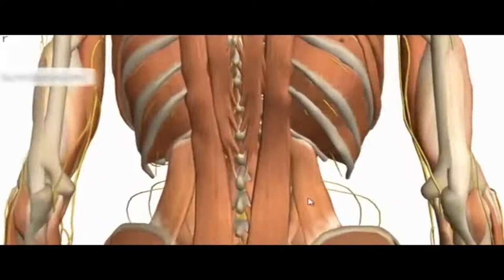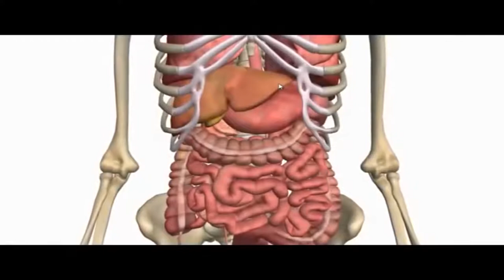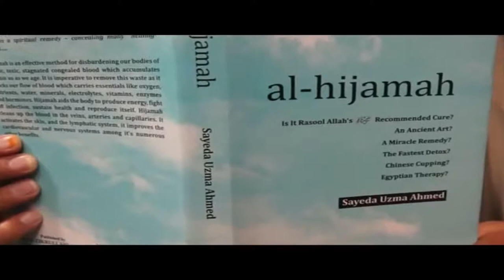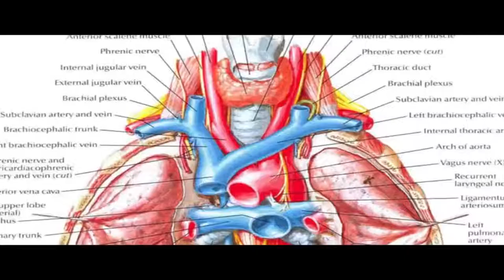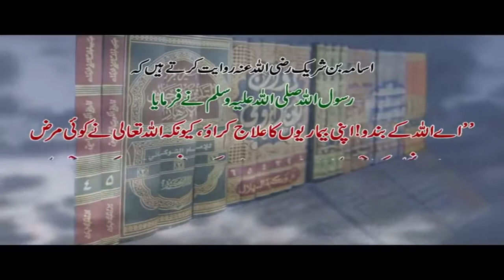Hijama Documentary Urdu - Hijama Urdu - A Comprehensive Introduction